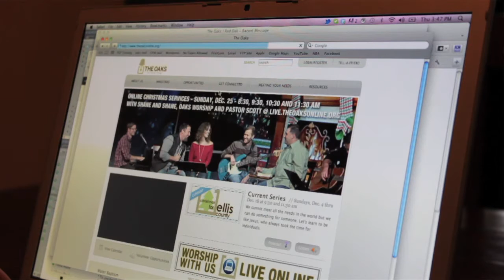Neal Cline Story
The ministry of the church is not limited by geography.